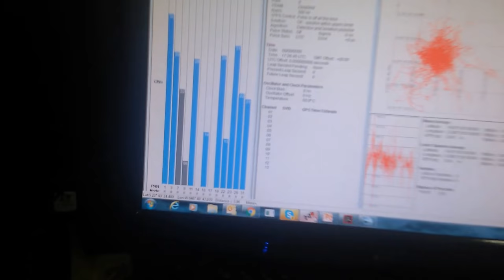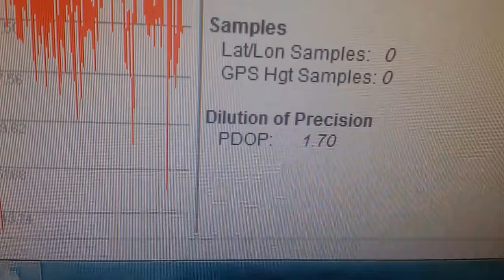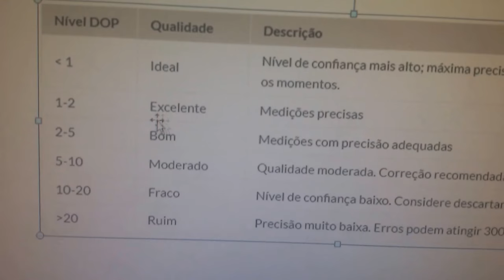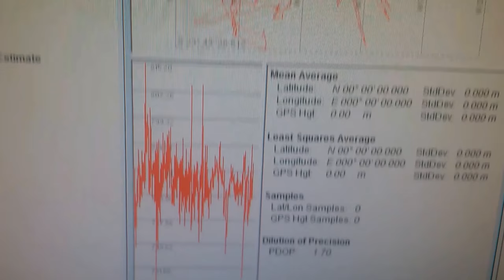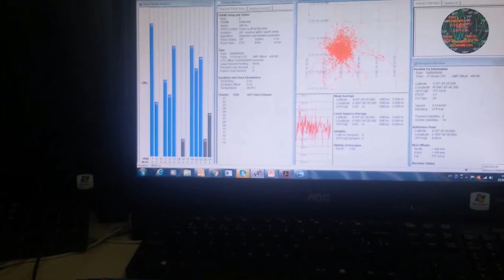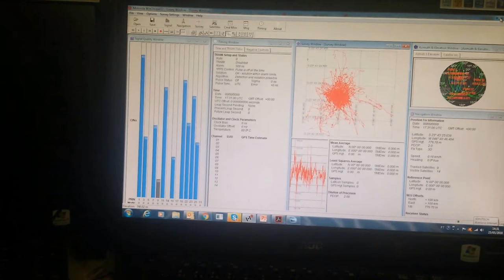APRESENTAÇÃO DO MODULO DE DIVERSIDADE COM DUAS ANTENAS DE GPS MAIS SINAL SERGTECH SERGTEC